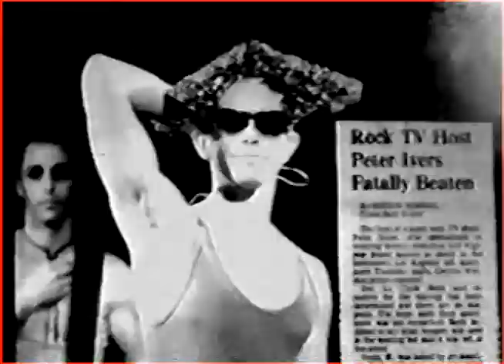Legal Weapon • EQUALIZER • New Wave Theater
Legal Weapon play their song Equalizer on New Wave Theater circa 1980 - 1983.
Peter Ivers is the host.